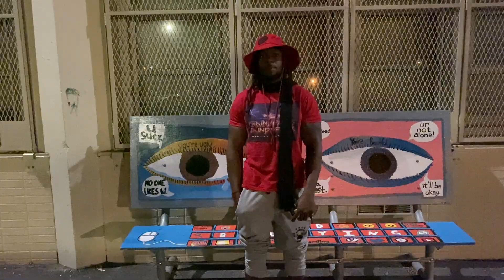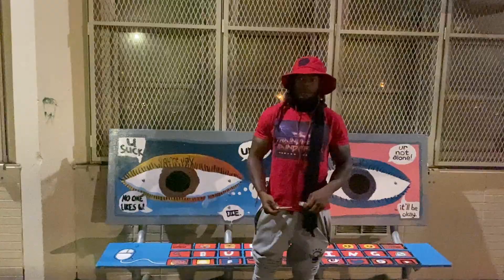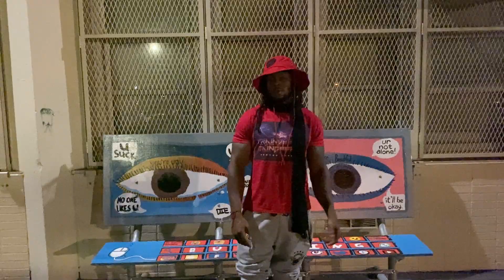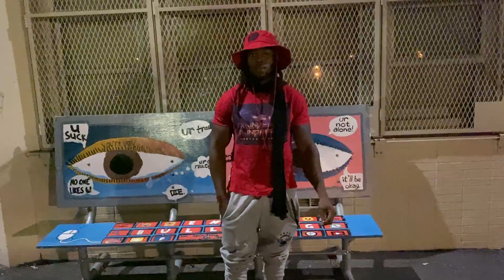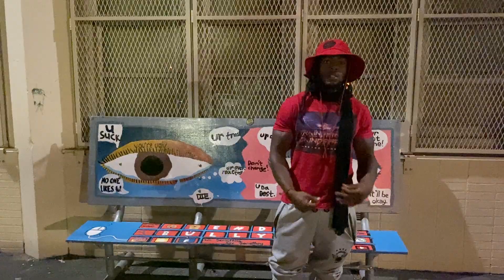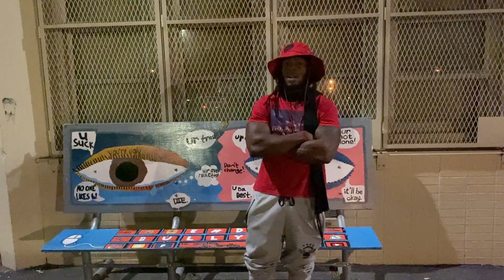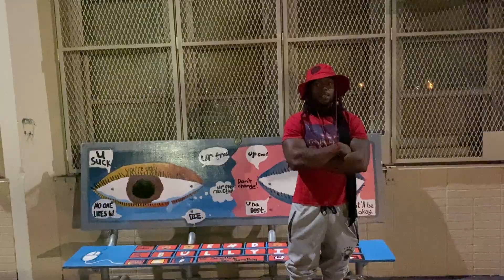What I Eat in a Day Plant Based Diet - Shredda | That's Good Money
What i eat in a day plant based diet.Shredda likes to fast for most of the year before a good workout but now he talks about his own personal diet that gives him the plant based nutrients his body need throughout the day.
Email Shredda for consultations, meal plans and training.